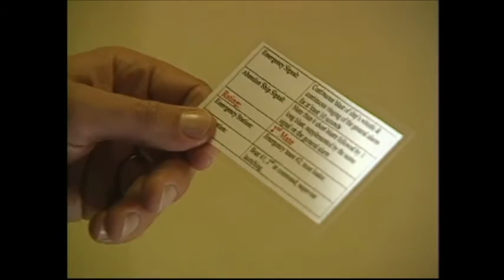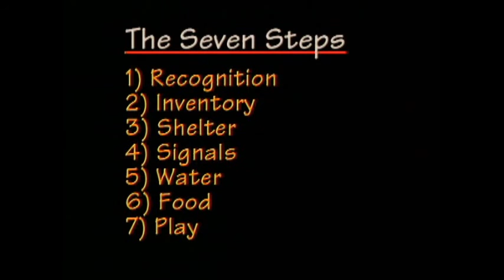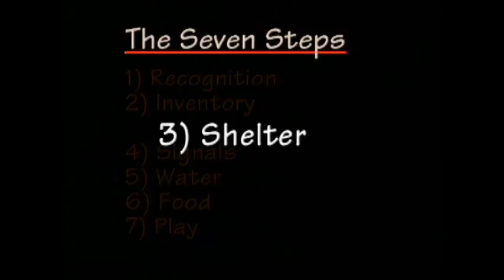EPIRB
Emergency Positioning Indicating Radio Beacon